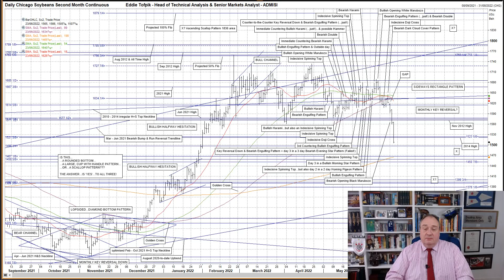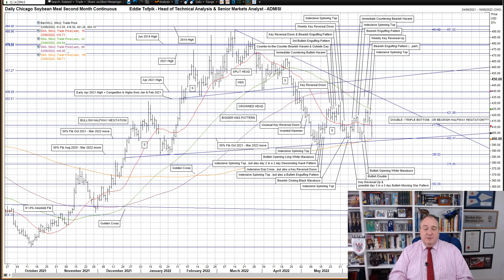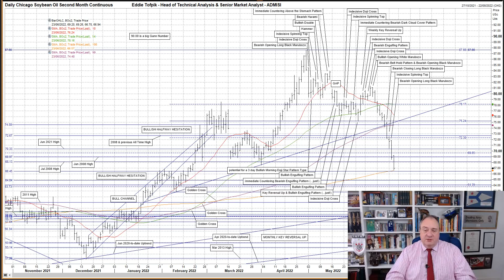Weekly Technical Analysis of Soybean Complex – Eddie Tofpik’s Crayons 23 June 2022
Your Weekly ADMISI Technical Analysis on Chicago Soybeans, Soybean Meal & Soybean Oil – Thursday, 23 June 2022 – RISK DISCLAIMER BELOW